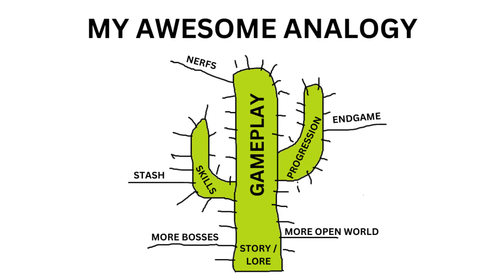Diablo 4 is a FUN and POPULAR Game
Diablo 4 is a FUN and POPULAR Game. Come at me bro!